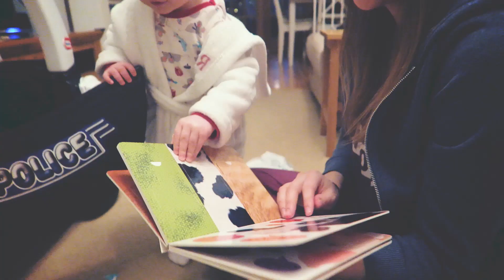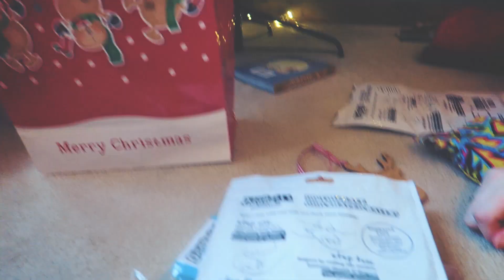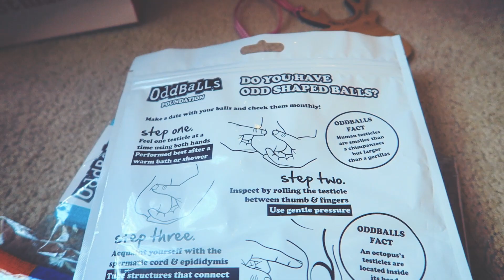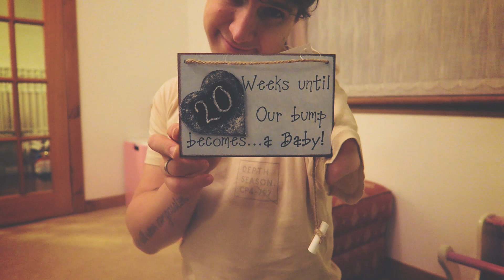CHRISTMAS DAY & A MASSIVE THANK YOU | VLOGMAS DAY 26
Things in this video:
Little Tikes Cosy Coupe Police Car
Fairy Wall Lights